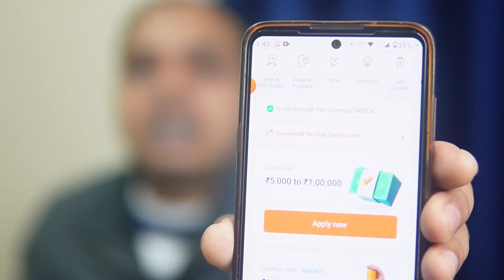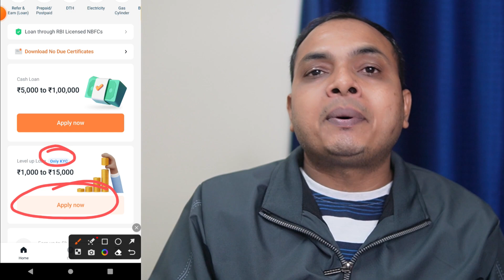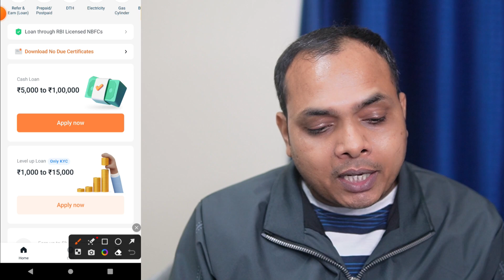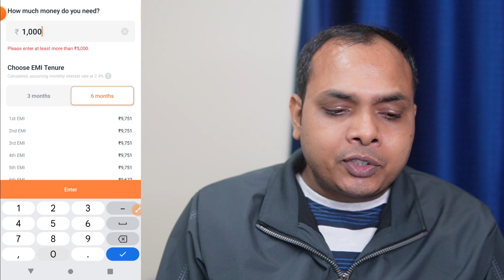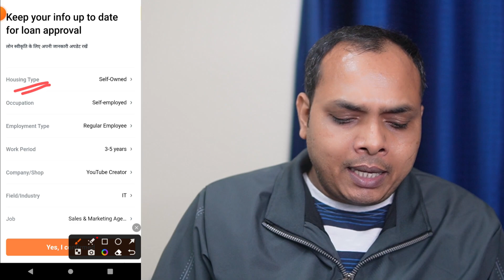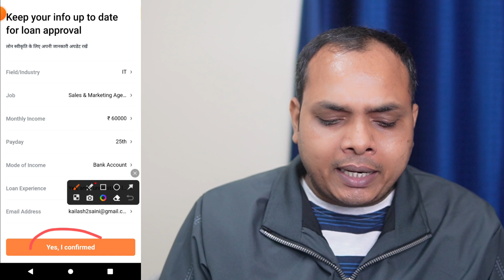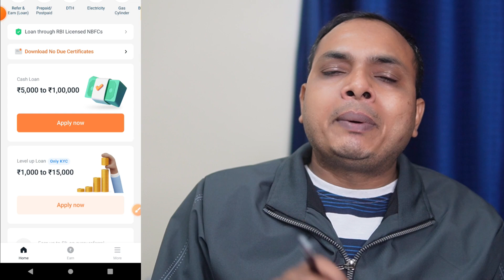Instant Loan up to 1 lakh | loan app | best loan app | loan app fast approval 2024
✅ No Cibil & No Income, Loan up to 1 lakh

✅ No Cibil & No Income, Loan up to ₹50000/

✅ No Cibil & No Income, Loan up to 4 lakh

✅ 650+ Cibil & 25K Salary, Interest 1% pm

✅ Money View:  600 से 650 सिबिल ₹10 लाख तक लोन

loan app
best loan app
instant loan